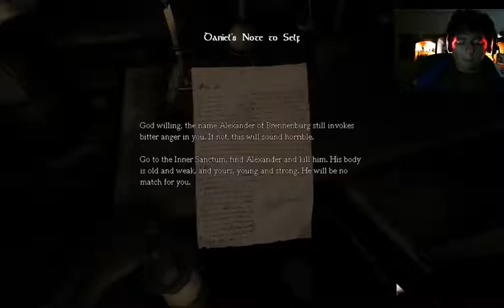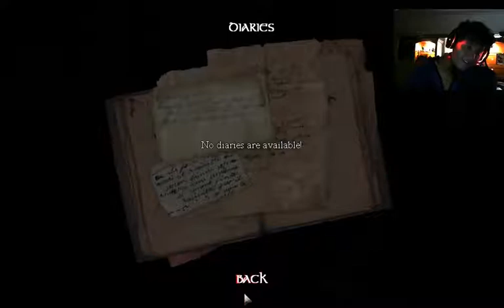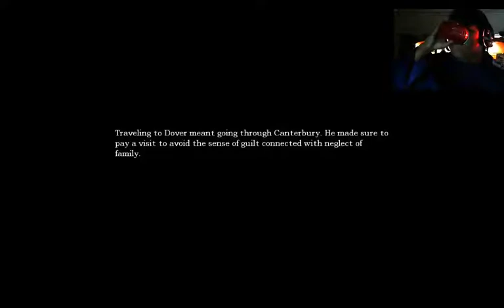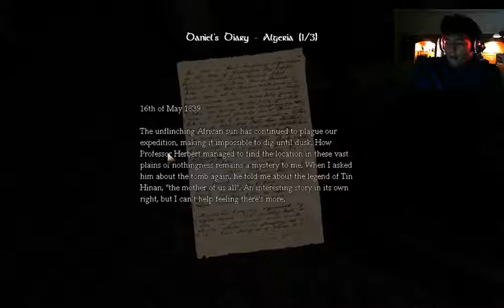Rictor plays Amnesia (storyline)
WARNING!! this video contains a lot of swearing at a lot of stupid thing so I deeply apologize